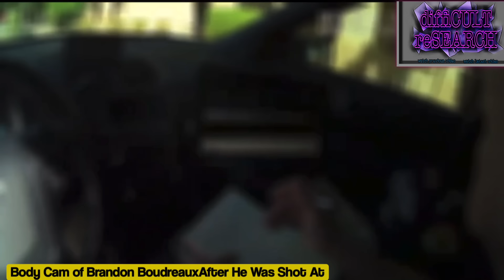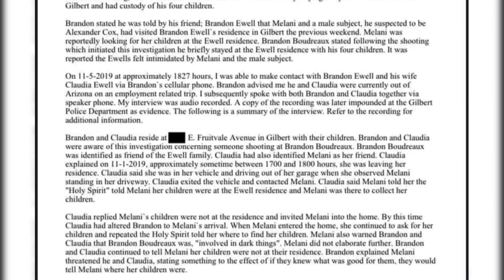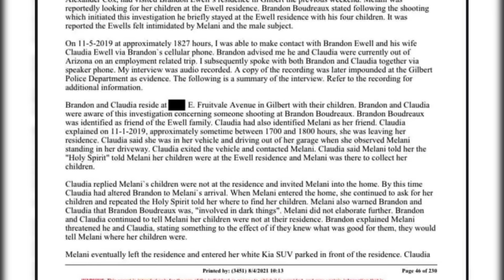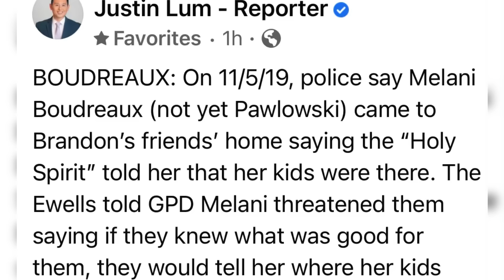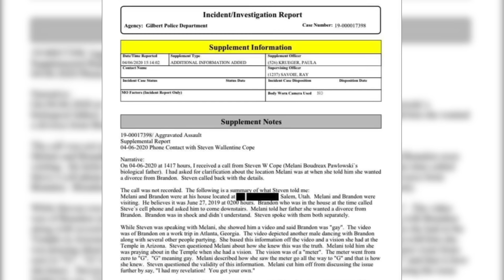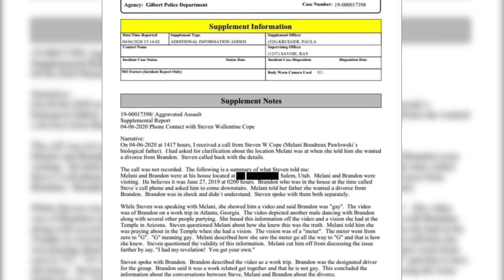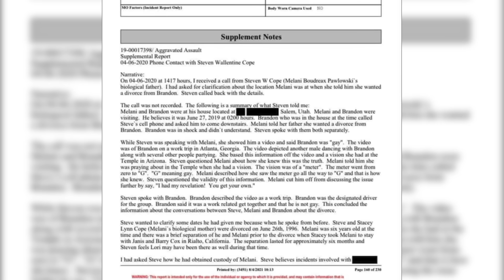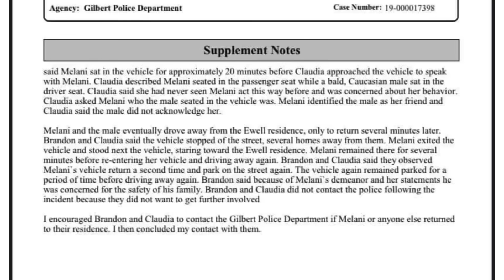VALLOW/DAYBELL CASE: LORI & CHAD DAYBELLARE BOTH ACCUSED OF CONSPIRING TO MURDER BRANDON BOUDREAUX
BOMBSHELL! THIS IS HUGE NEWS!!! VALLOW/DAYBELL CASE: LORI & CHAD DAYBELLARE BOTH ACCUSED OF CONSPIRING TO MURDER BRANDON BOUDREAUX. LORI VALLOW DAYBELL’S NIECE, MELANI COPE BOUDREAUX PAWLOWSKI, DIVORCED BRANDON BOUDREAUX AROUND MID 2019. IT SEEMED TO BE AROUND THE SAME TIME LORI AND HER BROTHER ALEX MURDERED MY UNCLE, CHARLES VALLOW.
LORI MOVED WITH TYLEE AND JJ UP TO REXBURG FROM CHANDLER ARIZONA IN EARLY SEPTEMBER OF 2019 & NOT LONG AFTER, LORI’S NIECE LEFT HER CHILDREN BEHIND TO LIVE WITH THEIR FATHER BRANDON BOUDREAUX AND ALSO MOVED TO REXBURG IDAHO TO BE NEIGHBORS WITH BOTH HER AUNT LORI AND HER UNCLE ALEX COX.
ON OCTOBER 2, 2019, BRANDON BOUDREAUX WAS SHOT AT BY WHO IS SUSPECTED TO BE ALEX COX, IN GILBERT AZ. POLICE RESPKNDED TO THE SHOOTING WHERE A PORTION OF THE INVESTIGATION IS CAUGHT ON BODY CAM FOOTAGE.

@Pretty Lies And Alibis
@Breaking Crime with Big E
@Internal Negro Affairs (Marlawn aka Sherlock Homeboy)
@True Crime Sushi
@Noor Jasmine
@Kj in the RAY

Thank You for supporting us as we journey towards justice for my family members who were murdered; Tylee Ryan, JJ (Joshua) Vallow & Charles Vallow.
I do this for them!

SOURCE: FOX 10 PHOENIX
(To Follow The Lori Vallow Daybell and Chad Daybell Cases)

Justin Lum is an outstanding Reporter and possesses a great amount of integrity.
Thank you Justin !!